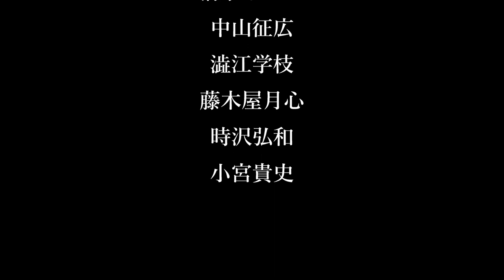Happy（Pharrell Williams）from Asakusa of Tokyo of Japan covered by 樋口舞と天井桟敷アンサンブル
Pharrell Williams - Happy from Asakusa of Tokyo of Japan "Happy” cover by 樋口舞と天井桟敷アンサンブル

A cover video of Happy of Pharrell Williams by Mai Higuchi and the peanut gallery ensemble.

I played favorite music with a wish in favorite Asakusa（Tokyo of Japan） so that the world became Happy!

We surely became Happy by playing this music.
Happy is a splendid musical piece some other time!
It is arranged the peanut gallery ensemble flavor, but is considerably happy if you can listen a lot.

[performance, arrangement, appearance]
Mai Higuchi and peanut gallery ensemble

[supervision] Uehara store
[shooting] Studio Go Wild

[the staff]
Hair make: Kana Yoshida
kimono coordinates & dressing: Sakura Yamaguchi
cooperation: Platinum DISC

News ↓
live on the next time
樋口舞と天井桟敷アンサンブルによる
Pharrell WilliamsのHappyのカバー動画。

世界中がHappyになる様に願いを込めて
大好きな浅草で大好きな曲を演奏しました！！

この曲を演奏する事で私達は確かにHappyになりました。
改めてHappyは素晴らしい楽曲ですね！！
かなり天井桟敷アンサンブル風味のアレンジになっておりますが、
沢山聴いて頂けましたら幸いです。

【演奏・編曲・出演】樋口舞と天井桟敷アンサンブル

【監督】上原商店
【撮影】Studio Go Wild

【スタッフ】
ヘアメイク：吉田佳奈子
着物コーディネイト＆着付け：山口さくら
協力：Platinum DISC

浅草神社
音のヨーロー堂
クラッキスイレブン
東京力車
リサイクル着物福服
Studio Go Wild